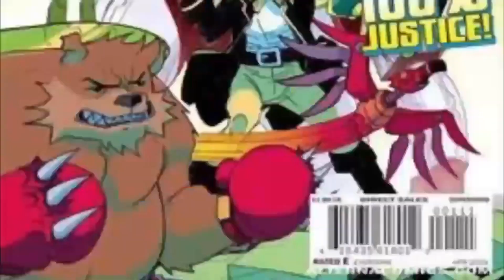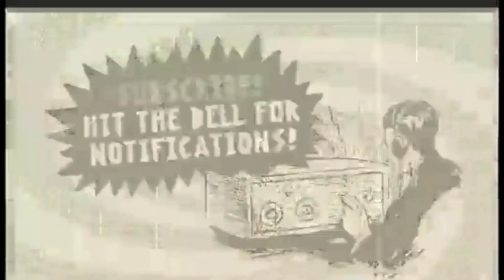ICR Bits - The Legendary Creators Who Have Worked on Zen the Intergalactic Ninja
Find Keith at these links:
RecklessSidekick.com or PlasticCityComicCon